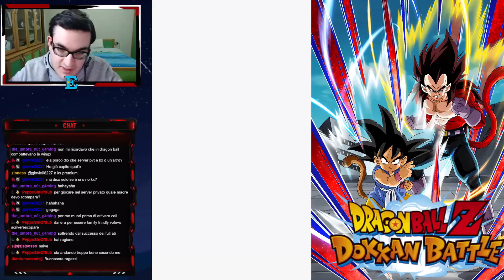LE 2 LR ANNIVERSARIO FANNO "PIANGERE" CELL MAX || Dragon Ball Z Dokkan Battle ITA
Proviamo le 2 lr anniversario full ability contro cell max